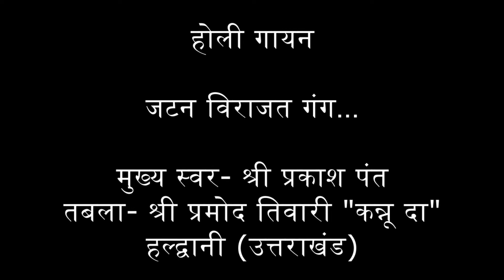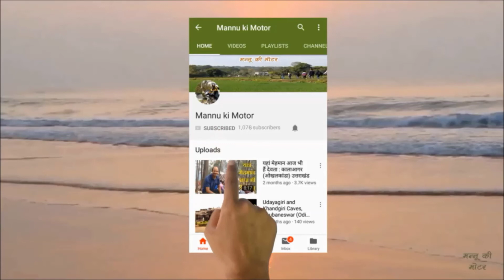जटन विराजत गंग | Kumaoni Classical Holi | Uttarakhand Culture | Holi Festival in India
The festival of Holi is increasing continuously in Kumaon. Gradually its color will continue to deepen. Presenting today a beautiful Holi from Haldwani- Jatan Virajat Gang.
is video mein aap uttarakhand ki sanskriti aur uttarakhand ka culture ko mahsoos karenge. kumaoni holi song aapko pasand aayega. baithaki holi ka apna ek alag hi aanand hai.

कुमाऊं में होली का खुमार लगातार बढ़ता जा रहा है। धीरे-धीरे इसका रंग और गहरा होता रहेगा। आज प्रस्तुत है हल्द्वानी से एक खूबसूरत होली- जटन विराजत गंग.

thanks.

"Mannu ki Motor" एक प्रयास है नई जगह, नए लोग और नई संस्कृति से रूबरू होने का। यहां हम बात करेंगे घूमने-फिरने की और साझा करेंगे अपने अनुभव...।

          यहां आप पर्यटक स्थलों के विषय में विस्तार से जानकारी हासिल कर सकते हैं। साथ ही कोशिश है कि Mannu ki Motor के माध्यम से हम उन तमाम अनछुए पहलुओं को सामने ला सकें, जो समाज के लिए बेहद जरूरी हैं।

यदि आप अपने इलाके में "मन्नू की मोटर" को बुलाना चाहते हैं तो कमेंट के माध्यम से हमसे संपर्क अवश्य कीजिएगा। धन्यवाद।